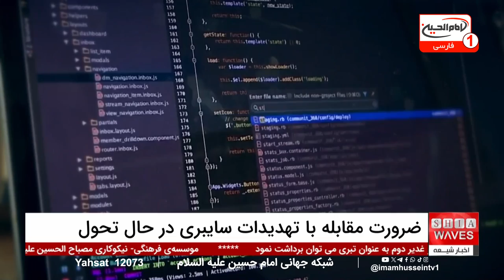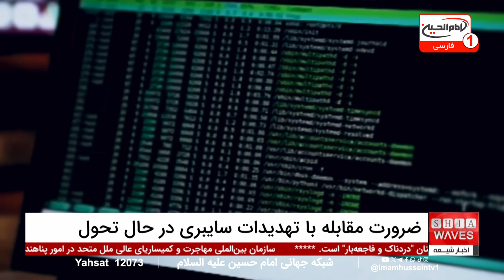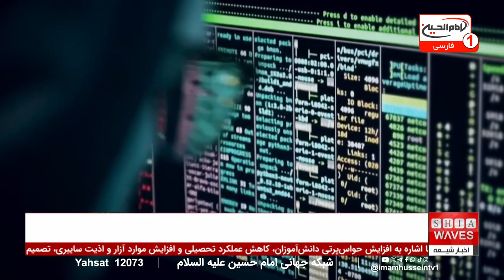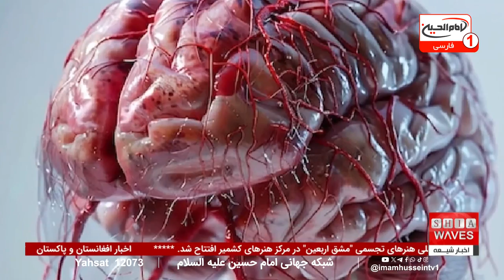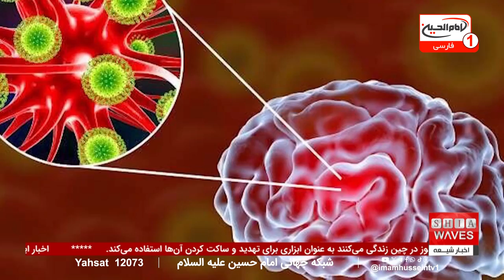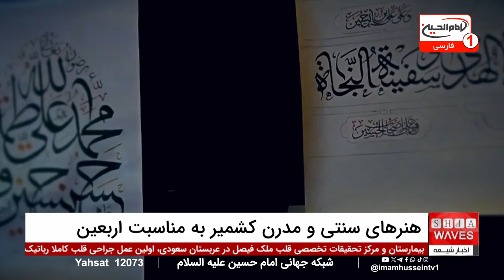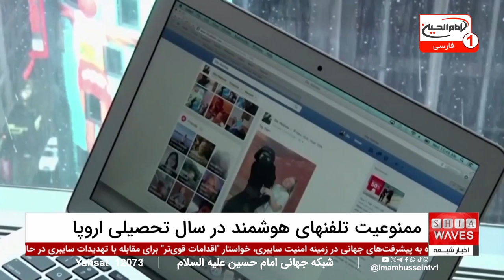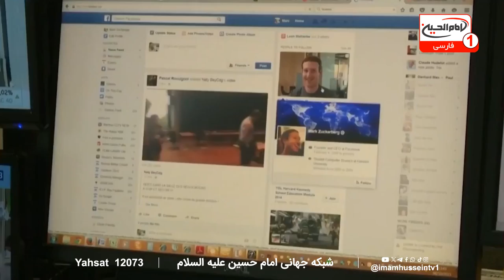"قطعی‌های جهانی، زنگ خطر برای امنیت زیرساخت‌های دیجیتال!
امنیت زیرساخت‌های دیجیتال؛ چالشی جدی برای جهان در سال 2024 گزارش اخیر سازمان ملل نشان می‌دهد که امنیت زیرساخت‌های دیجیتال به یکی از چالش‌های اساسی جهانی تبدیل شده است.
حملات سایبری، از جمله حملات باج‌افزاری و نقض حریم خصوصی، به عنوان پنجمین خطر احتمالی برای ایجاد بحران جهانی در سال 2024 مطرح شده‌اند.
 آژانس مخابرات سازمان ملل در این گزارش بر ضرورت "اقدامات قوی‌تر" برای مقابله با این تهدیدات تأکید کرده و هشدار داده است که قطعی‌های فنی اخیر نشان‌دهنده وابستگی بیش از حد جهان به زیرساخت‌های دیجیتال و نیاز به افزایش انعطاف‌پذیری این زیرساخت‌ها است.
 با توجه به این تهدیدات، کشورهای مختلف باید به تقویت تیم‌های پاسخگویی به حوادث رایانه‌ای و بهبود استراتژی‌های امنیت سایبری خود بپردازند.

اقدامات جهانی برای تقویت امنیت زیرساخت‌های دیجیتال در حالی که بسیاری از کشورها اقدامات موثری در جهت بهبود امنیت زیرساخت‌های دیجیتال خود انجام داده‌اند، همچنان نیاز به همکاری‌های بین‌المللی و توسعه ظرفیت‌ها در این زمینه احساس می‌شود.
 برای کسب اطلاعات بیشتر در مورد این موضوع و دیگر اخبار مهم جهانی، برنامه خبری شبانگاهی ما را دنبال کنید. در این گزارش‌ها، جزئیات کاملی از تحلیل‌های کارشناسان حوزه امنیت سایبری و اقدامات جهانی برای مقابله با تهدیدات سایبری در حال تحول ارائه می‌شود که می‌تواند دیدگاه جامعی را درباره آینده امنیت زیرساخت‌های دیجیتال به شما بدهد.

00:00 - آغاز برنامه
01:24 - سرخط خبرها
02:18 - گزارش سازمان ملل درباره امنیت سایبری
06:45 - نتایج و چالش‌های امنیت سایبری جهانی
09:00 - مصاحبه با دکتر علیرضا الفت درباره تهدیدات سایبری
12:02 - گزارش از مسجد کوبه در ژاپن
13:03 - توقف پذیرش درخواست‌های پناهندگی در هلند
14:04 - تخریب اراضی کشاورزی در یمن بر اثر سیل
15:04 - اولین عمل پیوند قلب کاملا رباتیک در عربستان
16:47 - کشف جدید پزشکان ترک در درمان تومورهای مغزی
18:15 - نگرانی‌ها از نقض حقوق بشر در افغانستان
19:30 - واکسن جدید آبله میمونی در آفریقا
21:00 - اولین پیاده‌روی فضایی خصوصی
22:40 - نتایج تحقیق درباره نوجوانان حمایت شده
24:10 - تأثیرات کووید-19 بر سلامت مغز
26:00 - نمایشگاه هنرهای تجسمی مشق اربعین در کشمیر
27:30 - ممنوعیت استفاده از تلفن‌های هوشمند در مدارس اروپا
29:47 - معرفی مدل جدید هوش مصنوعی با قابلیت استدلال انسانی
ویدیوهای مرتبط